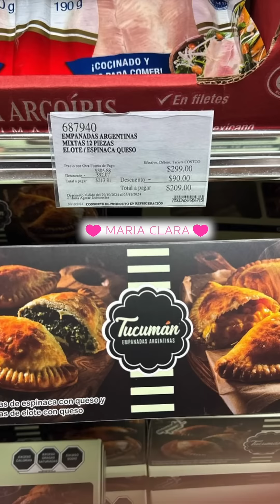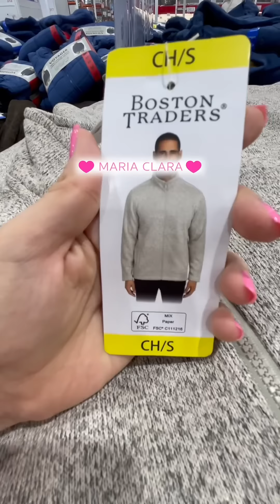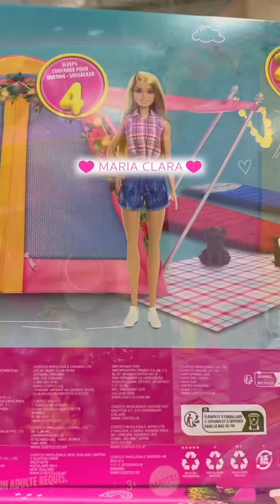Lo Nuevo en Costco Hoy Viernes 01//11/2024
Lo Nuevo en Costco Hoy Viernes 01//11/2024 costcofinds ilovecostco costco fypシ゚